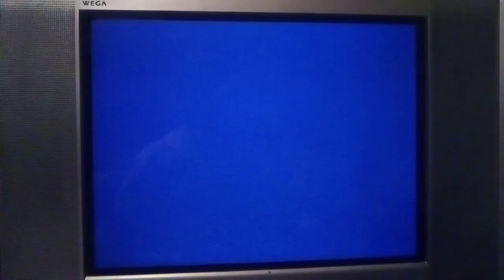PSone SCPH-101 Logo Corrompido #206 Mini Miedo Personificado